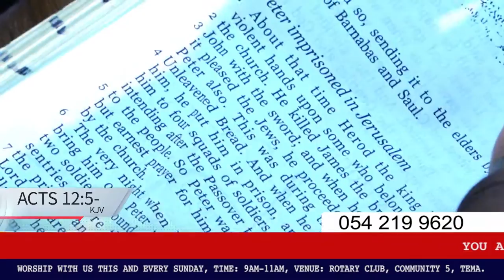PROPHET PRINCE OSEI (BLESSED GENERATION CHAPEL INT'L. "BGCI") CHURCH SERVICE